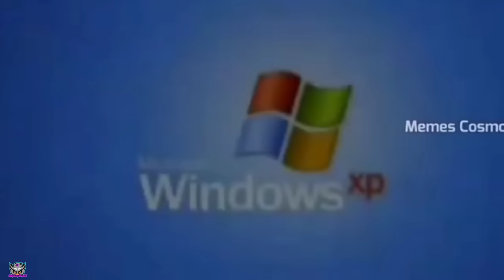Himlands funniest (the boys) moments 🔴 yessmartypie, dream boy, Ezio18rip, Falana g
Video credit -

HII
FRIENDS